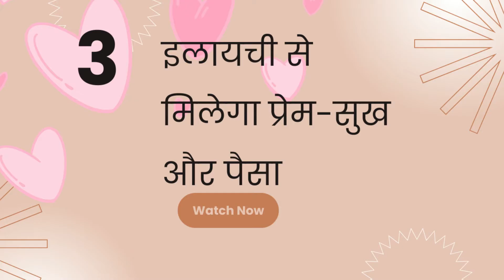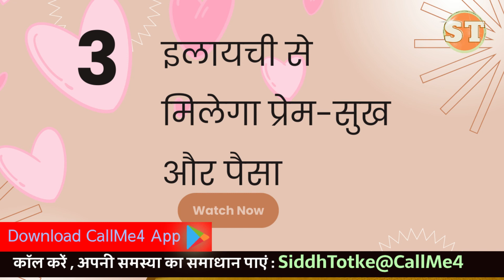3 इलायची से मिलेगा प्रेम सुख और पैसा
इलायची रूठे हुए प्यार को तो मना ही सकती है साथ ही प्यार को हमेशा के लिए आपका बना सकती है। आपकी धन से जुडी समस्या भी इस उपाय से से सुलझ सकती है।
सवाल या सुझाव के लिए कॉल करें 📞:  siddhtotke@cm4   or Astrohelp@cm4
SiddhTotke Astrology Horoscope नोट: वीडियो में दिए गए प्रयोग ज्योतिषीय सिद्धांतों , प्राचीन वर्णित टोटकों एवं सामान्य मान्यताओं पर आधारित हैं , कृपया अपनी कुंडली का विश्लेषण करवाकर उपाय करें। उपाय एवं प्रयोगों का प्रभाव व्यक्ति विशेष पर निर्भर करता है , आपको सलाह दी जाती है कि प्रयोगों को आजमाते हुए स्वविवेक और सावधानी रखें।